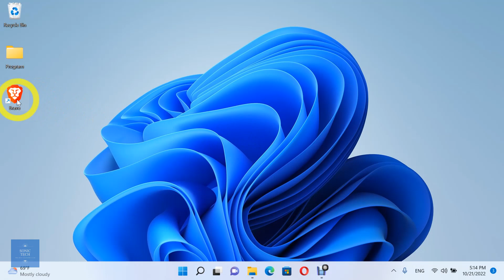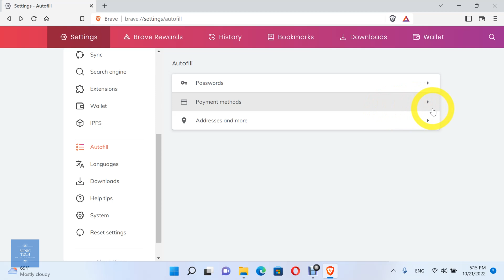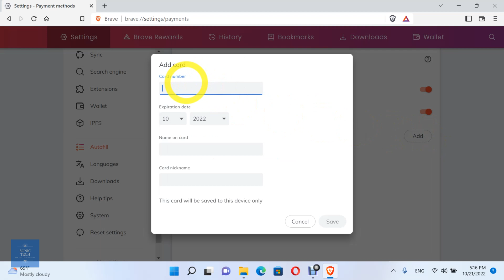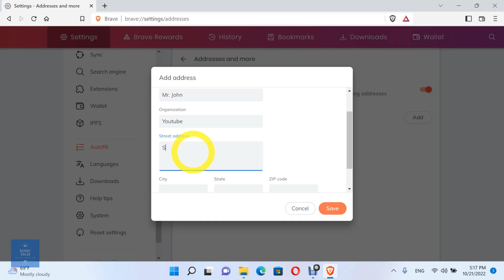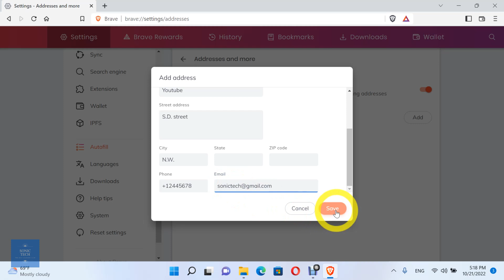How to control your autofill data on the Brave browser | Step-By-Step Guide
We discuss a very useful feature of Brave in this video: the ability to control what information is automatically filled in for you when you visit web pages. We demonstrate how to manage your autofill data in the Brave browser.

Brave Browser is a free and open-source browser that blocks advertisements and trackers. It's quick, open-source, and concerned with privacy. Brave Browser's default home page is Google.

00:00 Intro
00:12 Passwords
01:38 Payment methods
02:50 Addresses
04:43 Outro